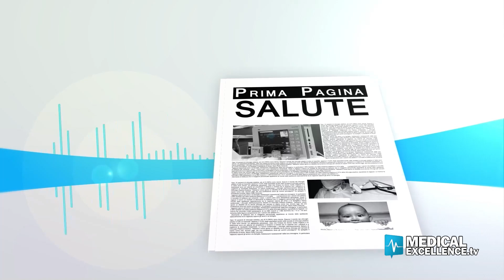Tumore muscolo infiltrante alla vescica: ricostruzione senza "taglio"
Il tumore muscolo-infiltrante alla vescica viene diagnosticato nel 15% dei casi delle neoplasie della vescica. Vediamo come può avvenire la ricostruzione senza taglio con un intervento di laparoscopia avanzata in 3D. Ne parliamo con Mario Falsaperla, direttore dell’Urologia dell'ospedale Garibaldi di Nesima.